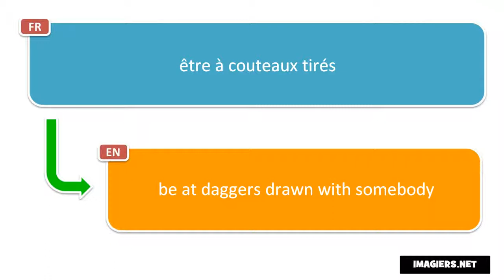Say it in French = be at daggers drawn with somebody